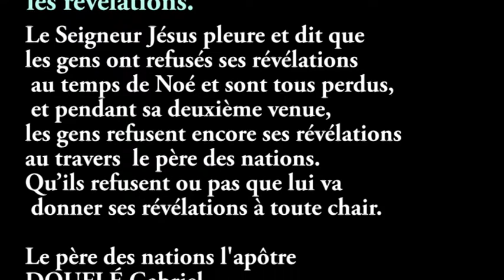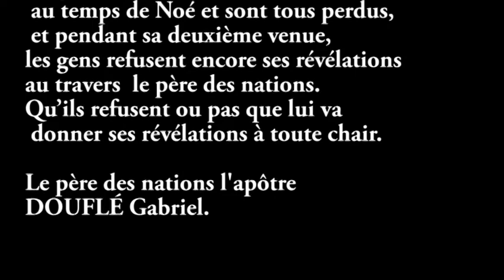Préambule Les gens refusent les révélations. Le père des nations